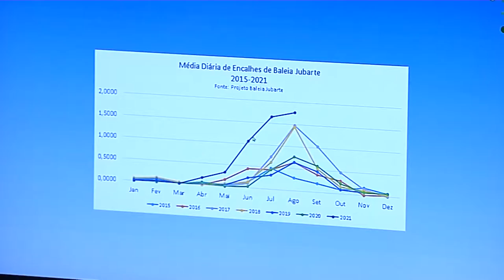É Notícia - Comissão de Turismo debate fiscalização das redes de pesca ilegais em SC - 09/09/21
A Comissão de Turismo da Assembleia Legislativa promoveu um debate sobre o aumento no número de mortes de baleias na costa catarinense e a necessidade de fiscalizar as redes de pesca ilegais.